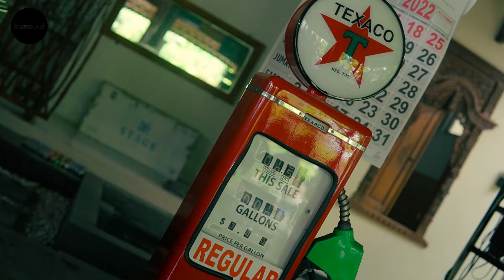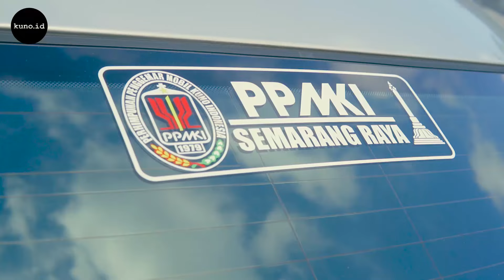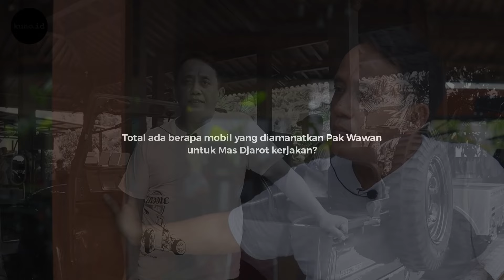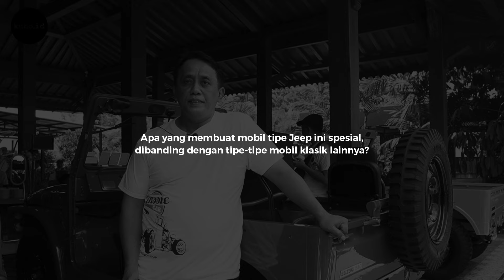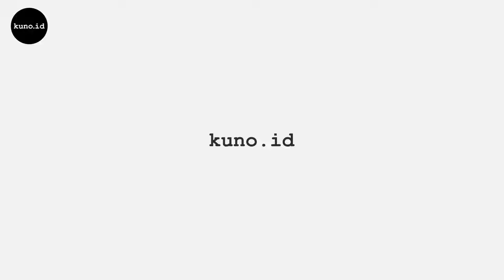Kolektor Hardtop Terlengkap di Asia Tenggara Ternyata Ada di Semarang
*IND Ver.*

PPMKI Semarang Raya mengadakan meet up dan kunjungan ke salah satu anggotanya, yaitu Pak Wawan yang berada di daerah Pasadena, Semarang.

Beliau memberikan jamuan di rumahnya bernuansa Joglo dengan beberapa mobil Hard Top yang terparkir rapi.

Kerennya lagi beliau merupakan kolektor HardTop terlengkap di Asia Tenggara. Berawal dari orang tuanya yang suka mengoleksi Jeep. Dari situ beliau mulai mengoleksi satu persatu hingga menjadi banyak. Koleksi tersebut juga tidak jauh dari hasil restorasi Pak Jarot yang dipercaya Pak Wawan untuk merestorasi mobilnya tersebut.

Kami juga mendapat kesempatan ngobrol dengan anggota PPMKI lainnya loh, penasarankan seseru apa obrolan kita, tontok videonya sampai selesai ya Kunoholics!

*ENG Ver*
PPMKI Semarang Raya held a meet-up and visit one of its members, Mr. Wawan, who is in Pasadena, Semarang.

He gave a banquet at his Joglo-style house with several Hard Top cars parked neatly.

What's even cooler is that he is Southeast Asia's most complete HardTop collector. Starting from his parents who like to collect Jeeps. From there he began to collect them one by one until they became a lot. The collection is also similar to the restoration results of Mr. Jarot who is trusted by Mr. Wawan to restore his cars.

We also got the chance to chat with other PPMKI members, aren't you curious?